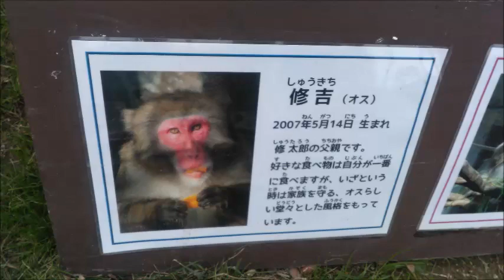ニホンザル（修吉、モサコ、修太郎）@徳山動物園20221205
全国旅行支援を利用し、また福岡県（北九州市）へ旅行。
関門海峡を渡って山口県へ。

初めて徳山動物園へ行ってきました。